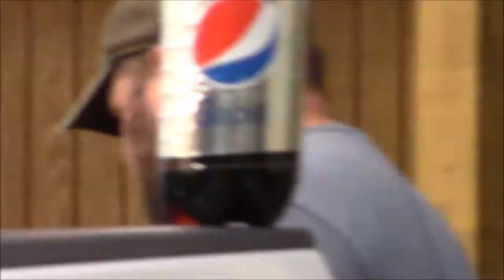Hayden Releases PipSqueaks For The First Time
I show you guys my pet hamster pipsqueaks and give you a little tour of my Farm.